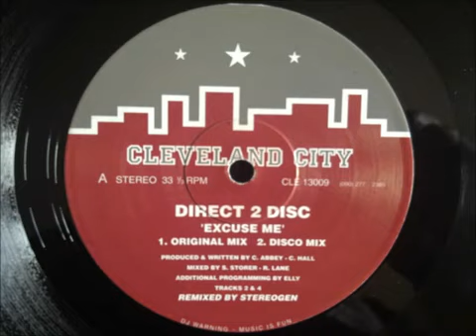Direct 2 Disc Excuse Me Original Mix YouTube